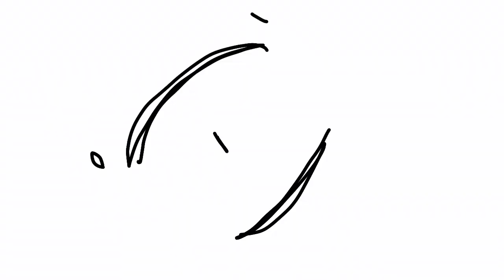Aftermath (Lazy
What up people :'))

I got my phone! But it's kinda not good.. I can't use over layer on Power director which sucks since it isn't supportive for my device :/ The battery drains alot I mean ALOT  but I'll get used to it ^^

(Gosh darn timing ;-;;;

BUT YEAH,,,

Yay?

This isn't a meme..

This is just a simple animation exercise. K bye